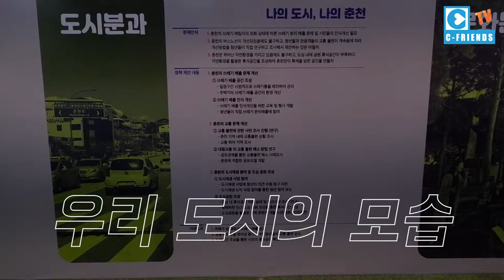‹EP.34›춘천시청년청 출범식 씨프렌즈가 출동~~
드뎌 춘천시청년청이 출범했네요
너무 축하드립니다.
앞으로도 많은 활약 부탁드립니다.
저희 씨프렌즈도 항상 응원합니다~~